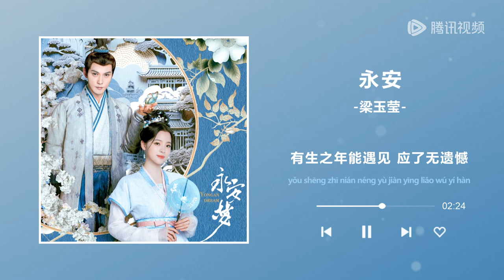【Pinyin Lyrics】Yong'an Dream 《永安梦》| Theme Song《永安》"Yong An" by Liang Yuying 梁玉莹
Name: 《永安》"Yong An"
Singer: 梁玉莹 Liang Yuying
Drama Name: Yong'an Dream 《永安梦》